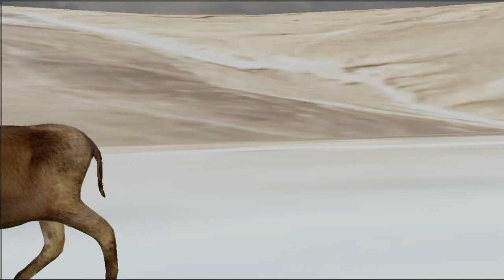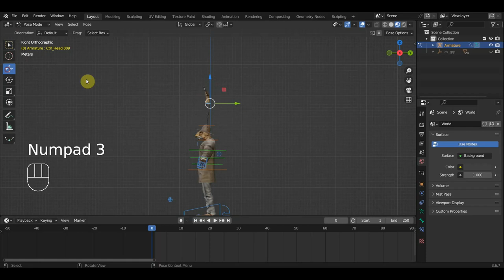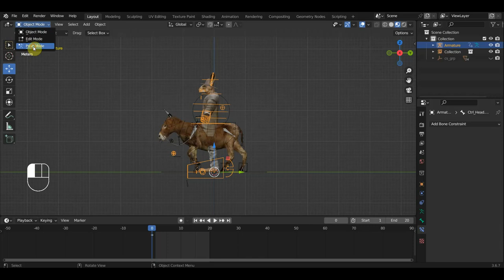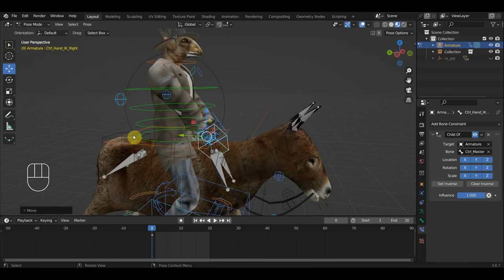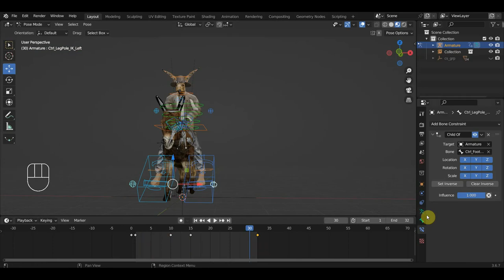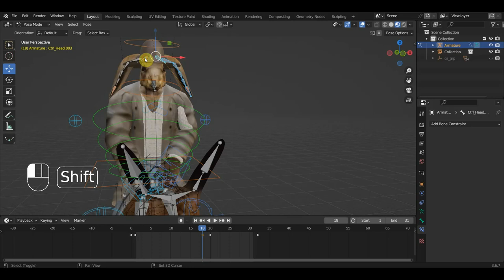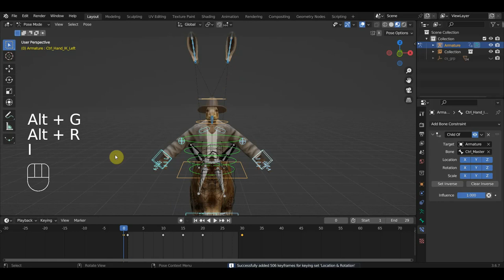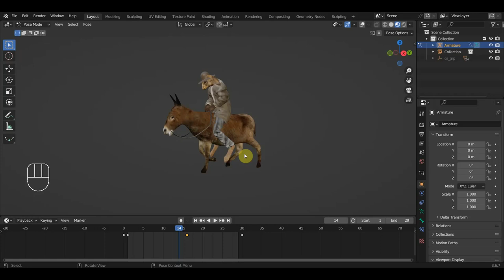BLENDER 3.6 Генри Форест в измененном виде